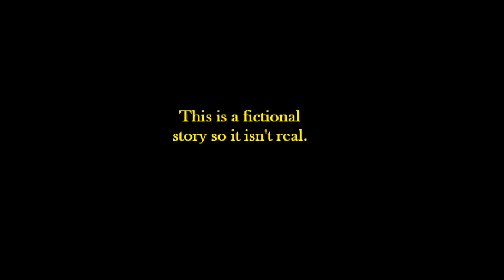My experience with Mothman (fictional)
This story is fictional so it isn't real.